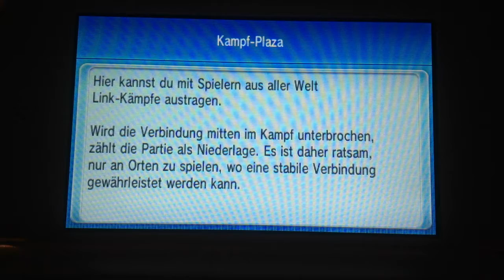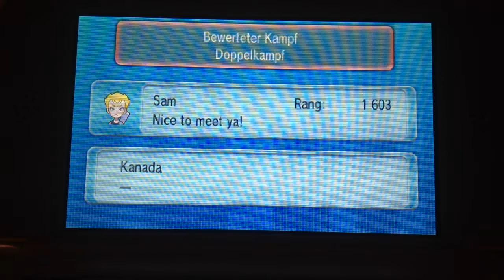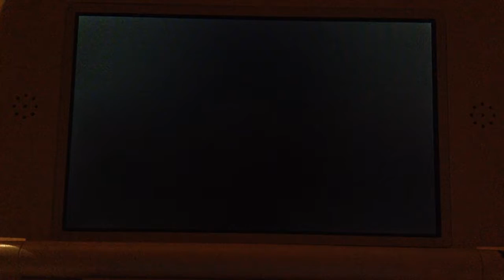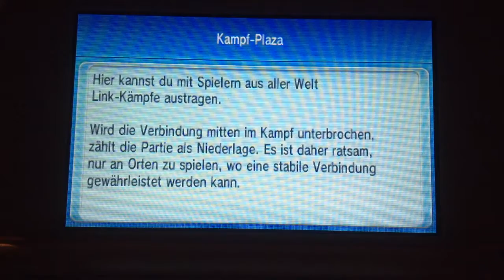Pokemon ORAS Online Battle 10#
Ein großes Hallo an alle Zuschauer ^^
Willkommen zu einem neuen ORAS Online Kampf !
Der heutige Modus: Doppelkampf
Der Kampf war eigentlich sehr spannend, bis zum Ende mein Sieg immer klarer wurde.
Falls ihr auch mal Lust auf ein Kampf gegen mich habt, schreibt einfach ein Kommentar mit euren FC !
Bis zum nächsten Video euer BicycleLP